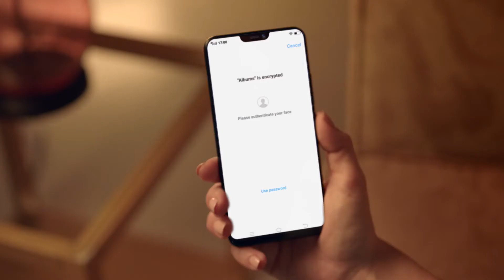vivo V9 | Video Face Access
With the V9, it’s love at first sight.